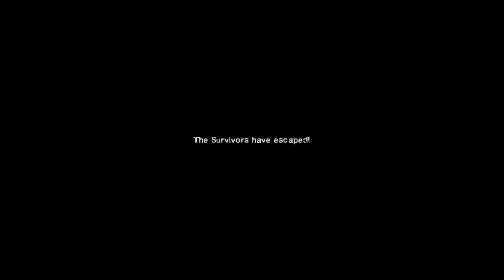Left 4 Dead 2 - Hard Rain - Lego Town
Chapter 2 starts at 07:20

Chapter 3 starts at 20:06

Chapter 4 starts at 26:53

Chapter 5 starts at 31:25